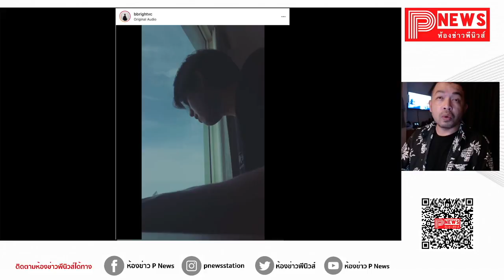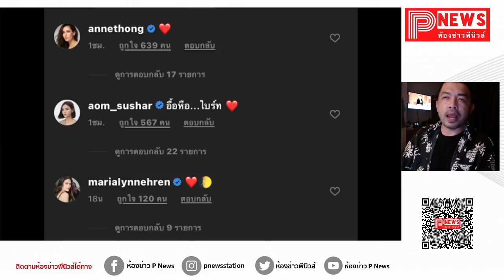ห้องข่าวพีนิวส์ | “Talking To The Moon” Cover โดย “ไบร์ท วชิรวิชญ์” เวอร์ชั่นนี้ดีเลยนะ